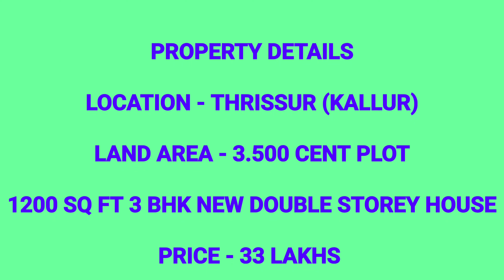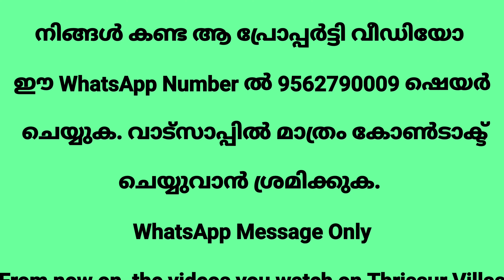വളരെ കുറഞ്ഞ വിലയിൽ സാധാരണക്കാരൻ്റെ ബഡ്ജറ്റിൽ ഒതുങ്ങിയ അടിപൊളി വീട് || BRAND NEW 3 BHK NEW HOUSE 🏠